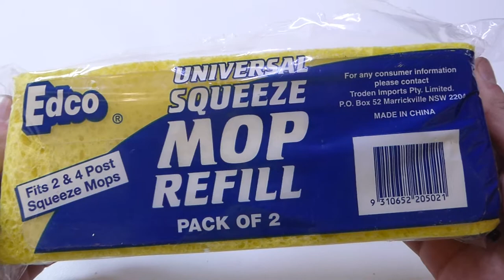Edco Universal Squeeze Mop Refill Pack of 2